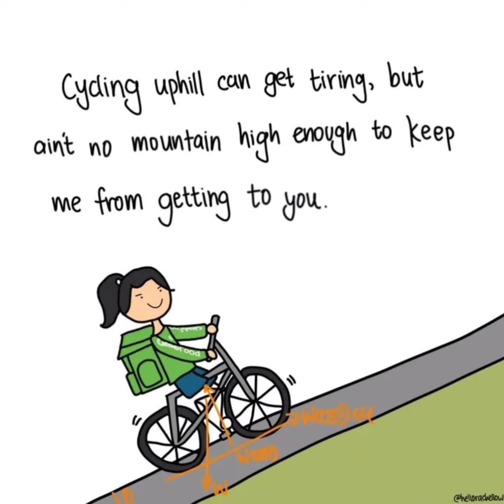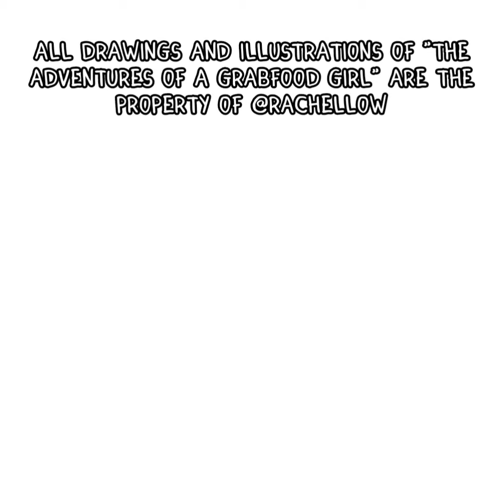S2:EP14 A Girl's Guide To Grabfood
Visit the talented @rachellow channel links

"THE ADVENTURES OF A GRABFOOD GIRL" is owned by @rachellow and is used with her authorization.

You can find my content on